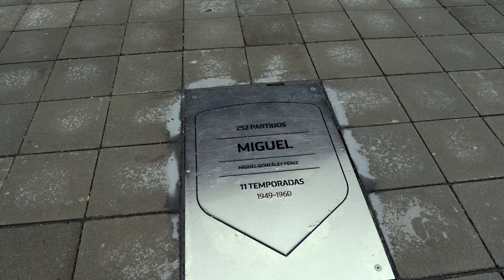Miguel González Pérez, una de nuestras grandes leyendas, nos ha visitado en el Wanda Metropolitano